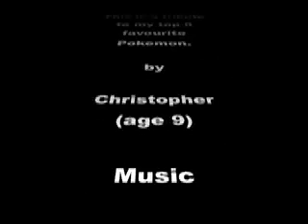Best Pokemon Tribute Ever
A tribute to my top 5 favourite Pokemon!